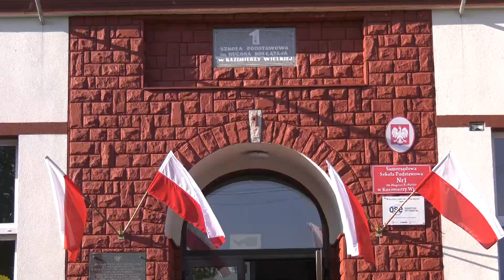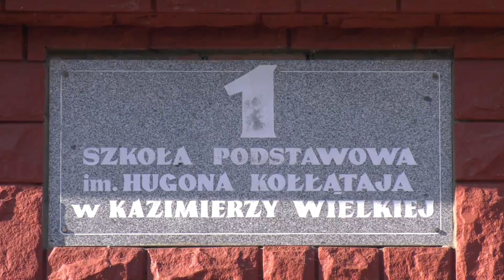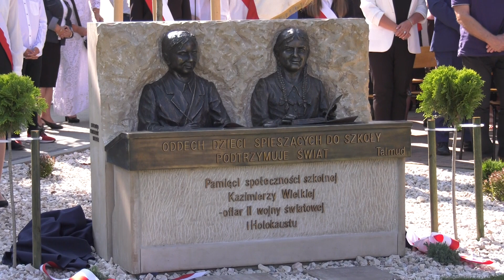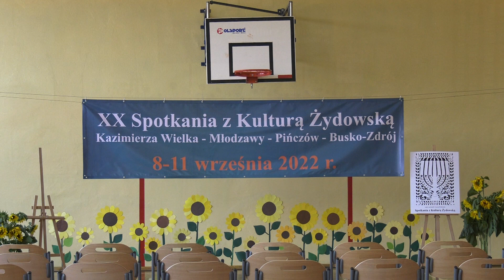Kazimierskie Spotkanie z Kulturą Żydowską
W dniu 8 września 2022 na terenie Szkoły Podstawowej nr 1 w Kazimierzy Wielkiej odsłonięto Pomnik Pamięci społeczności szkolnej Kazimierzy Wielkiej - ofiar II wojny światowej i Holokaustu. Oficjalną część uświetniły występy artystyczne, głos zabrali też przybyli goście. Widowisko pt. Żyd -Wieczny Tułacz przedstawili artyści krakowskich scen.